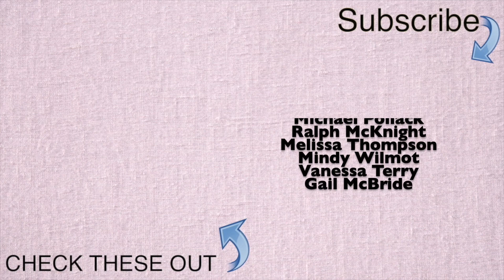Shadows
Performed by the Bakersfield High School Wind Ensemble May 2022

Shadows is an emotional piece written to demonstrate loss through music.